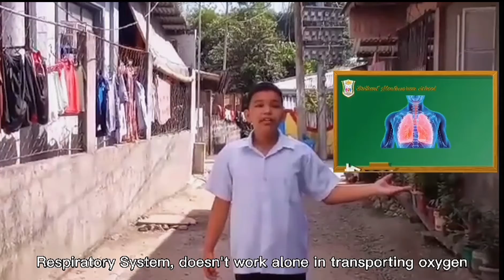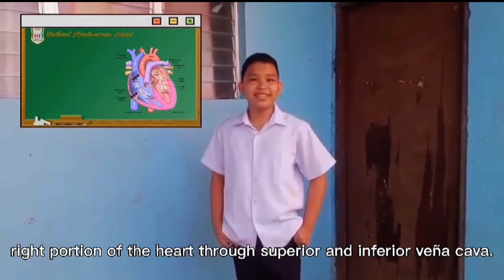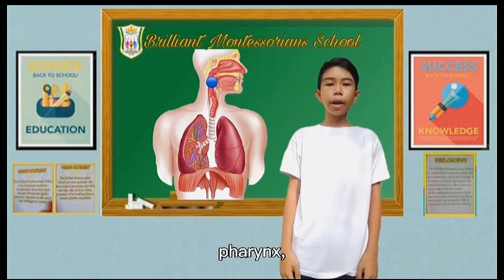How The Respiratory And Circulatory Work Together| James Gutierrez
Educational Purposes

Lesson Summary:

"How do Respiratory System and Ciculatory System work together"

Body system is a group that work together to serve its common purpose. Circulatory system works to ciculate your blood while the respiratory system introduces oxygen to the body. Respiratory system does not work alone in transporting oxygen through the body. It works directly with the circulatory system to provide oxygen to the body. Oxygen is taken through the respiratory system, then it moves into the blood vessels to circulate oxygen-rich blood tissues and cells.

These two systems work together to circulate the blood throughout the body. Air moves to the lungs through nose, nasal passages, pharynx, larynx, trachea, bronchi and bronchioles. Oxygen diffuses from the bloodstream and transported to the left chambers of the lungs through pulmonary veins. The function of the heart is to pump the blood to the other parts of the body. As the oxygen diffuses from the cells, the cells  use oxygen to breakdown sugar to release energy. As a result, carbon dioxide gases are produces as waste materials in the bloodstream. The carbon dioxide-rich blood is delivered to the right portion of the heart through superior and inferior veña cava. The heart pumps the blood through the pulmonary artery. Carbon dioxide diffusea from the blood to the alveoli and travels out to the body through bronchioles, bronchi, trachea, larynx, pharynx, nasal cavity and nose. These processes continue as we breath in and breath out and as the heart pumps blood. Without the coordinated functions of the respiratory and circulatory system, humas will surely die